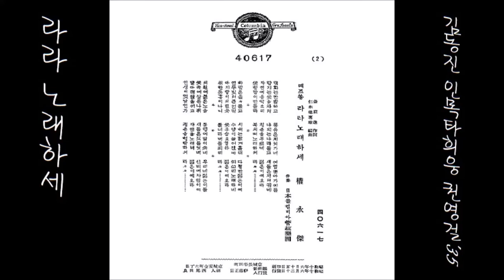라라 노래하세 1935 권영걸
K-pop 권영걸權永傑 1935 라라 노래하세, 金東進 作詞김동진 작사, 仁木他喜雄 編曲인목타희웅 편곡
👌 가사

백화는 만발하고 록음은 짙어가고 어엽뿐 아가씨들
향기는 꽃을 차저 나븨는 나라들고 새들은 지저귀네
자연에 음악소리 청춘을 부르네 젊은이여 오라
꽃방망이 만들라 북치며 노래하세 라라라 라라라라

바람은 솔솔불고 시내는 맑게 흘러 다졍한 젊은이여
연두빗 저즌언덕 수양이 늘어진데 꾀꼬리 노래하네
아지랑이 서린곳 꽃우슴 요염타 젊은이여 오라
취한듯 흥이나니 불너라 버들피리 라라라 라라라라

서쳔에 붉은 노을 동녘에 달이 솟네 우리네 젊은이들
꽃속에 잠든 나뷔 새들은 깃들엇네 신비에 자연이여
달아레 팔을 끼고 자연을 노래해 젊은이여 오라
인생이 멧날인가 청춘을 행락하세 라라라 라라라라

👍 앨범

이 노래는, SP [ 즐거운 내살림() / 라라 노래하세 ] 1935.06 콜럼비아 레코드 C 40617-A/B에 실려 있는 노래입니다.